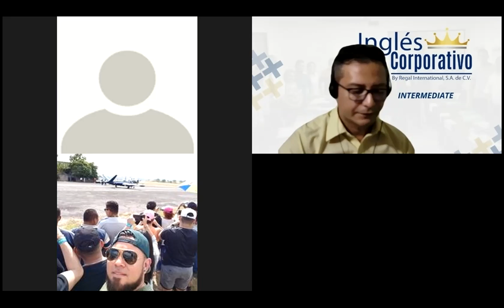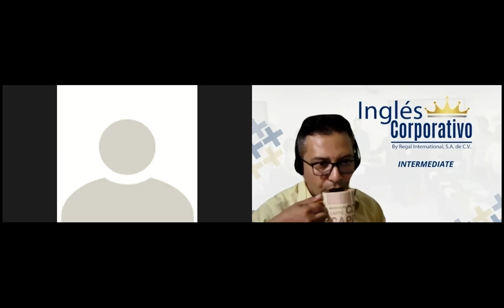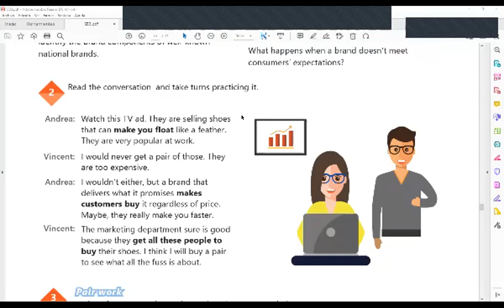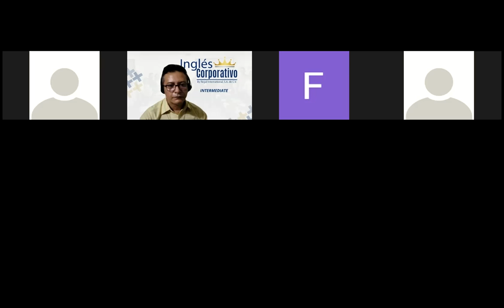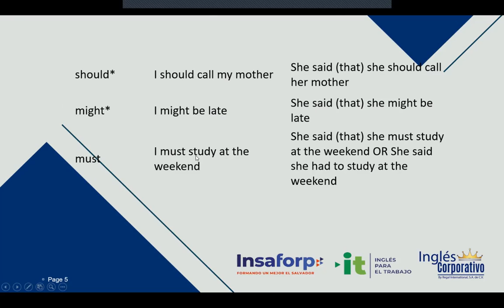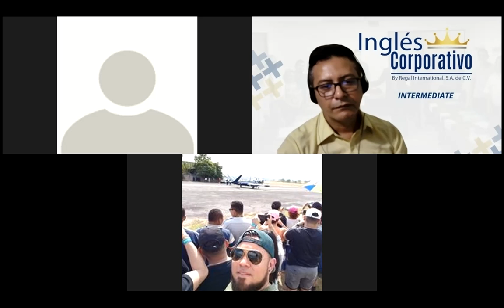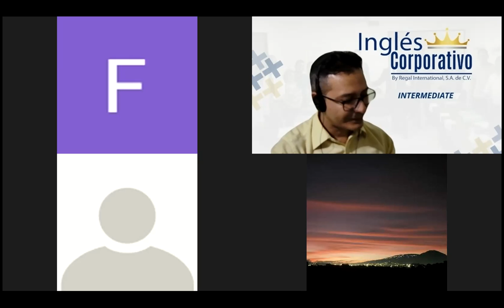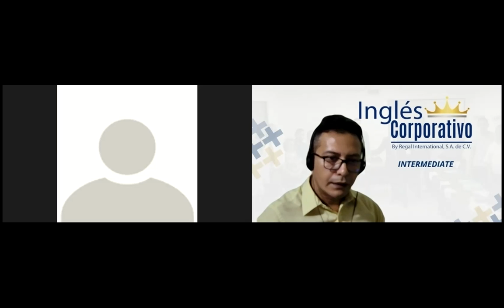Ingles Corporativo-Videoconferencia #18. Components of effective branding conversation.